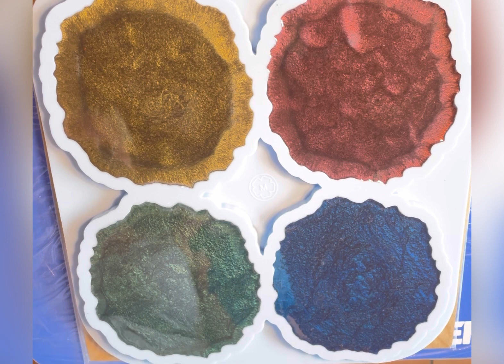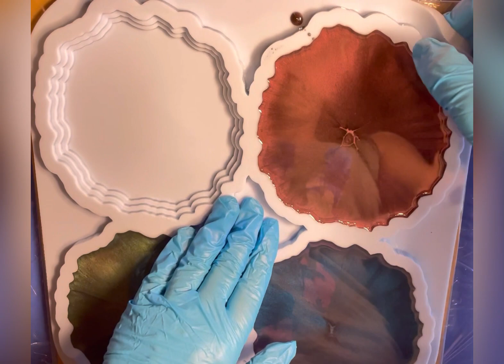#33 🌸🌼 Blumen Untersetzer 🌸🌼 Flower Coaster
Verwendete Materialien:

Ultracast, Resi Tint Max Titanium White, Interference Champagner und Rose von @StefanieEtter

Alkohol Inks: Saphire, Marigold, Hot Pink und Lime von @octopusfluids3964

Mica Powder „Aurora Green und Aurora Blue“ von @petrajongbloed4425

Die Form ist die „Cascade Untersetzer Form“ von @moldsandshapes3783

Das Glitter ist das: Light Green, Pink Champagner, Ocean Chameleon und Gilden Sunshine, von @glittercreationsswitzerland

Mit dem Code: marion10 bekommt ihr 10% bei eurer Bestellung.

Aufgegossen habe ich mit dem:

Ultracast und dem Resi Tint Max Blackout, Interference Champagner und Rosé von @StefanieEtter

Und Aurora Green und Blue von @petrajongbloed4425

Materials used:

Ultracast, Resi Tint Max Titanium White, Interference Champagne and Rose by @StefanieEtter

Alcohol Inks: Sapphires, Marigold, Hot Pink and Lime by @octopusfluids3964

Mica Powder "Aurora Green and Aurora Blue" by @petrajongbloed4425

The form is the "Cascade Coaster Form" from @moldsandshapes3783

The glitter is this: Light Green, Pink Champagne, Ocean Chameleon and Gilden Sunshine, from @glittercreationsswitzerland

I poured with the: Ultracast and the Resi Tint Max Blackout, Interference Champagne and Rosé by @StefanieEtter

And Aurora Green and Blue by @petrajongbloed4425